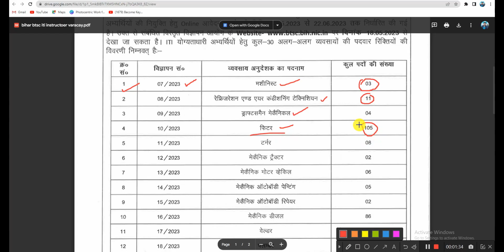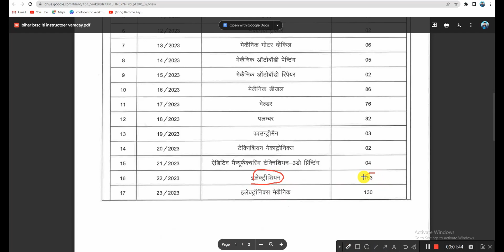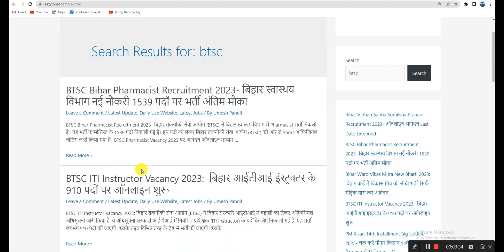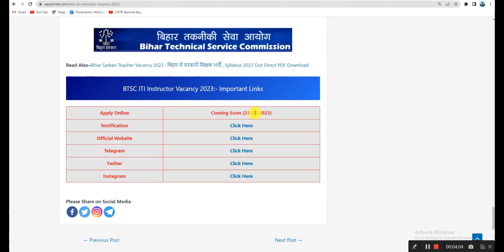Bihar BTSC New Vacancy 2023| बिहार आईटीआई अनुदेशक भर्ती ऑनलाइन आवेदन और नोटिस जारी जल्दी करे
Bihar SSC New Vacancy 2023 | BSSC New Recruitment 2023 | बिहार में इंटर पास अच्छी भर्ती ऑनलाइन आवेदन